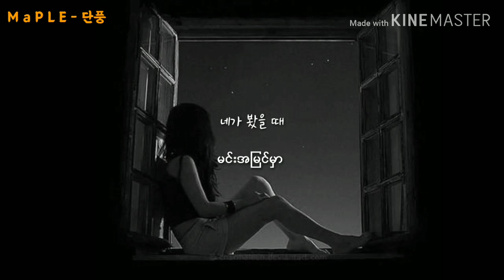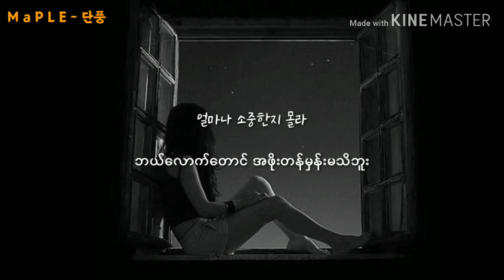Day6 (데이식스) – Hurt Road (아픈 길) Myanmar Subtitle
တိုင်းပြည်ရဲ့ပလ္လင်မှာ ခွေးဝဲစားတက်ထိုင်နေတာမလို့ တစ်တိုင်းပြည်လုံးခွေးမောင်းနေကြတဲ့အချိန်မှာ ကျနော်တို့ page က admin နှစ်ယောက်လည်းပြည်သူတွေနဲ့အတူ ခွေးမောင်းနေပါတယ်

အဲ့မအေလိုးခွေးသေတဲ့အခါမှ page ကိုပြန် run မှာဖြစ်ပြီး အခုတော့ page မှာ နိုင်ငံရေးနဲ့ပတ်သတ်တာကလွဲ ဘာမှတင်ဖြစ်သေးမှာမဟုတ်ပါဘူး

သင်က ကြားနေ (သို့) ဘောမ ဆိုရင်တော့ ကျနော်တို့ Channel ကနေ ချက်ချင်းထွက်သွားလိုက်ပါ ဖေလိုးမ